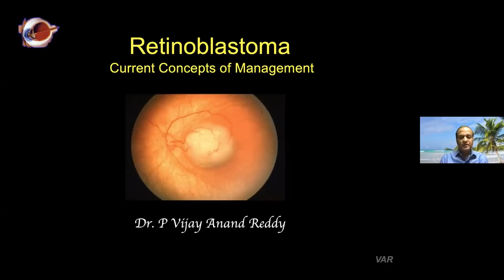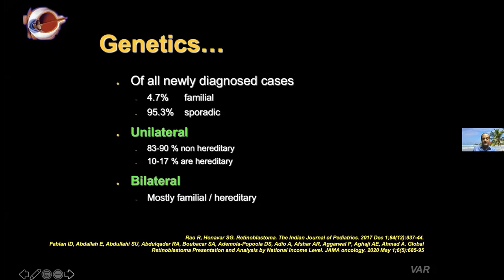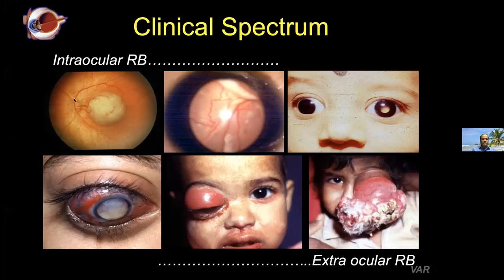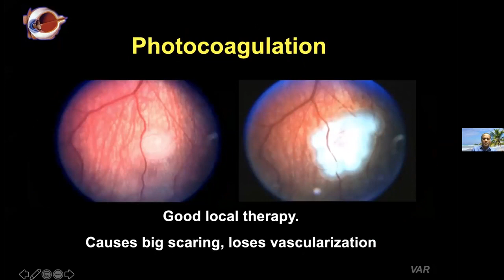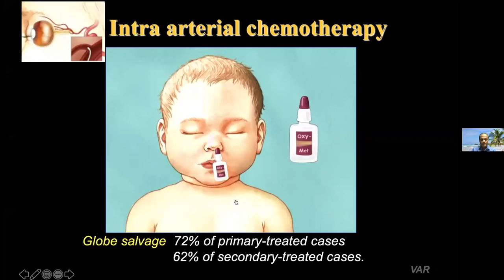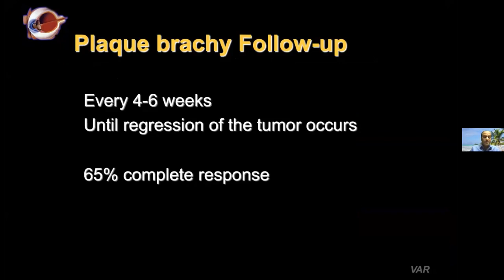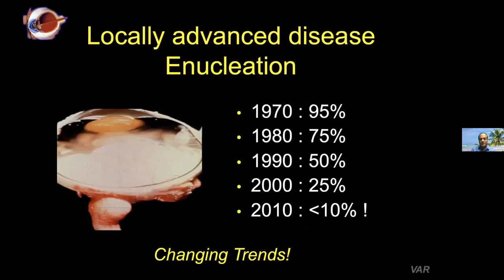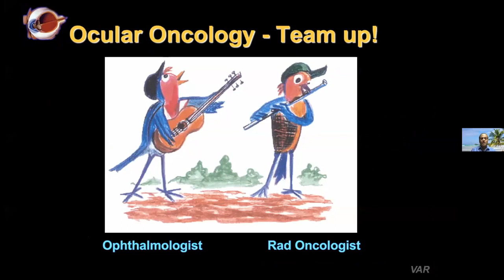Retinoblastoma: Current Concepts of Management_Dr P. Vijay Anand Reddy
Dr P. Vijay Anand Reddy, Director, Apollo Cancer Institute, Hyderabad, is an eminent oncologist across the globe. His immense interest in Ophthalmic Oncology has helped developing ocular oncology services to a great extent in this country.
Known for his excellent oration skill, Dr Reddy in this fifty five minute long lecture has discussed almost all possible aspects of Retinoblastoma and its management protocol. This lecture also highlights some rare aspect of management including brachytherapy and intraarterial chemotherapy for Retinoblastoma.